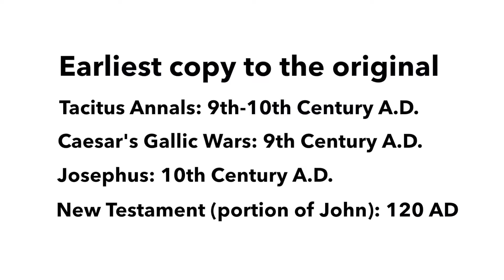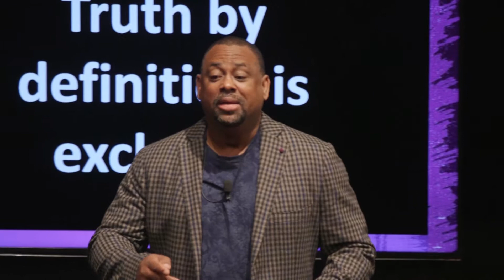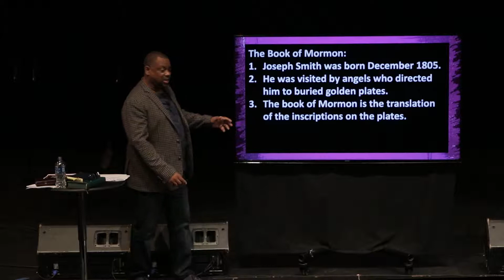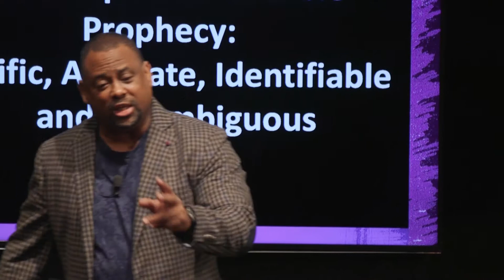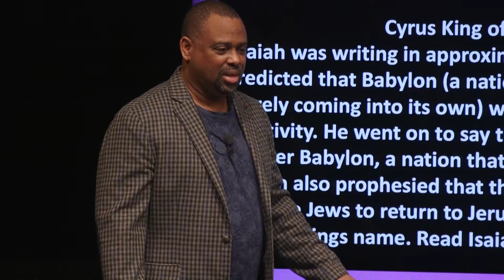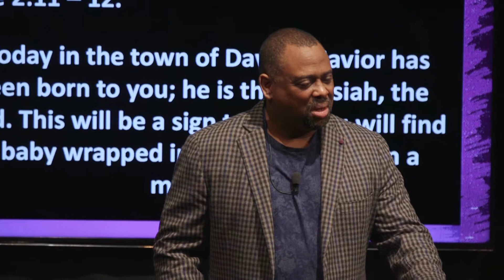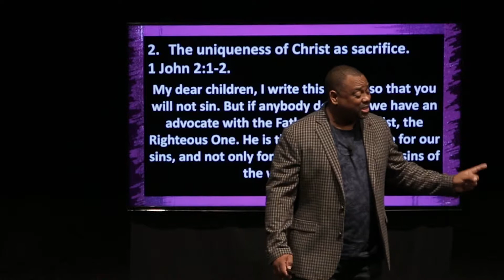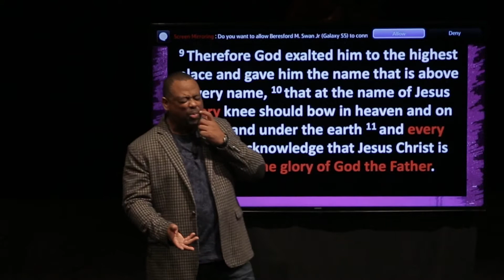Defending Our Faith Part 3 - The Uniqueness of the Bible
Cornerstone message from March 18, 2018